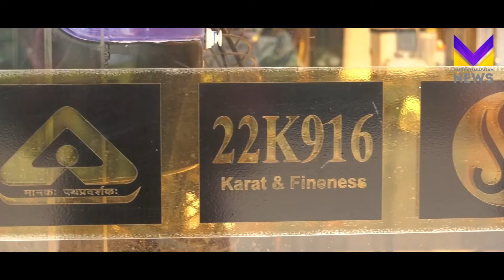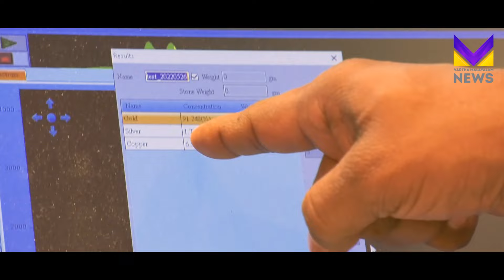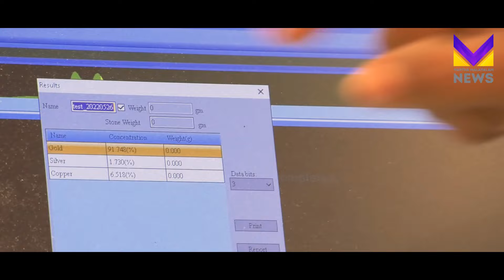പരിശുദ്ധമായ സ്വർണ്ണം വേണോ...